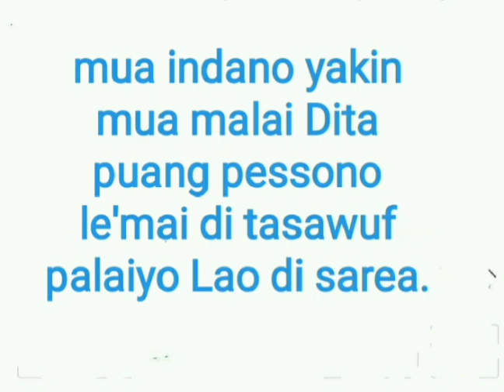keyakinanna kaum sufi // tarekat mandar // tasawuf.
jika gurumu tidak yakin bahwa Allah dapat di lihat di dunia maka tinggalkanlah dan jika kamu yg tidak yakin bahwa Allah dapat di lihat di dunia maka keluarlah engkau dari Tasawuf karena sesungguhnya seluruh ulama-ulama tasawuf di zaman dahulu meyakini bahwa Allah dapat di lihat di dunia.